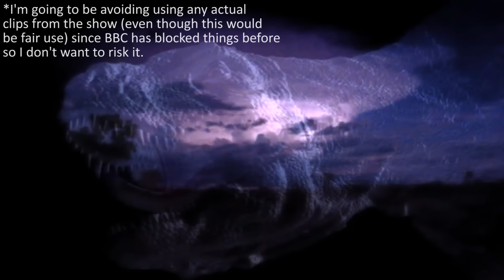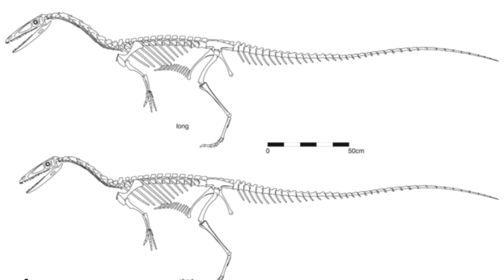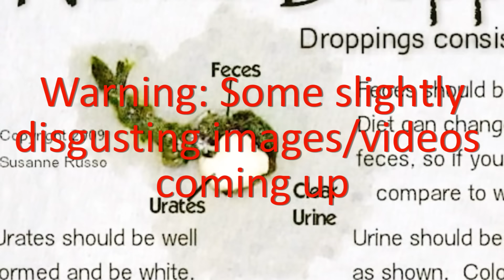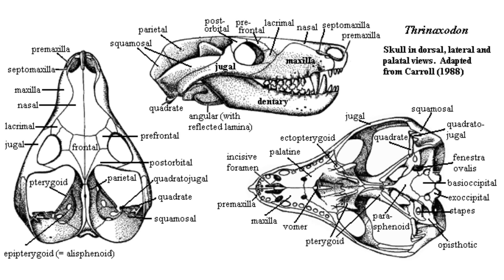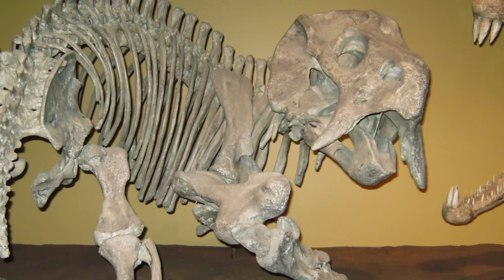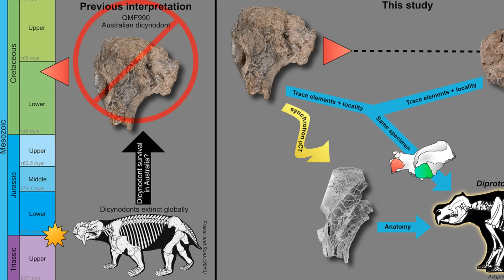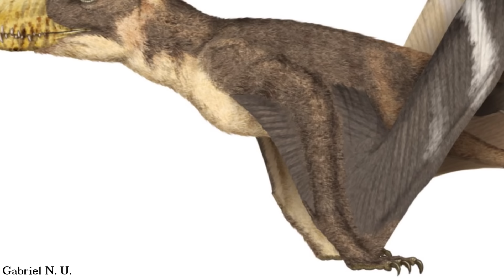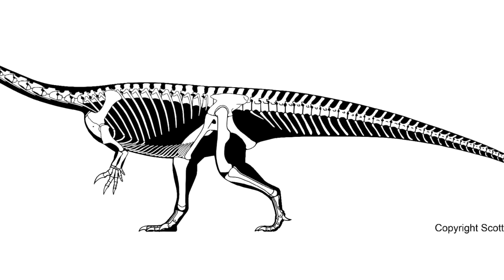The Scientific Accuracy of Walking With Dinosaurs - Episode 1: New Blood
20 years after it originally aired, how scientifically accurate is Walking With Dinosaurs?